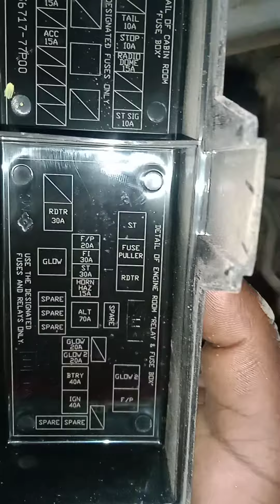maruthi Suzuki super carry fuse box and diagram clear view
maruthi Suzuki super carry load vehicle fuse box diagram clear video